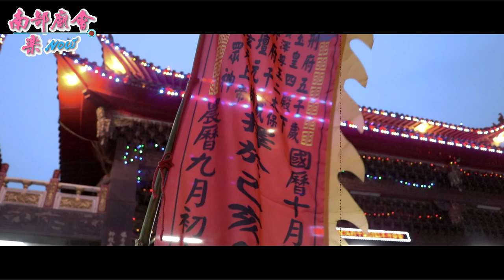10／5(六) 【大坪頂淨龍寺行台】恭迎聖駕